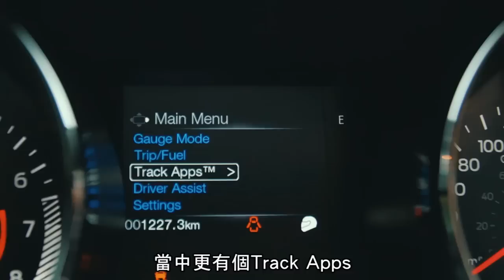Ford Mustang 2.3 EcoBoost MT新車測試｜TopGear極速誌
手波美國車！還要是Mustang來的！表現會是怎樣呢？